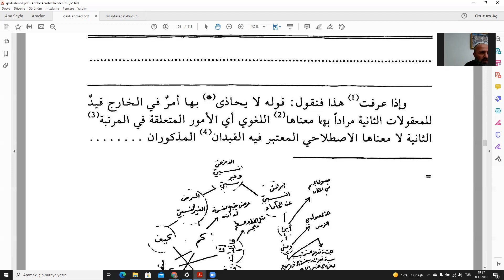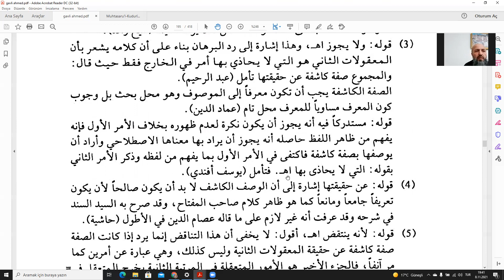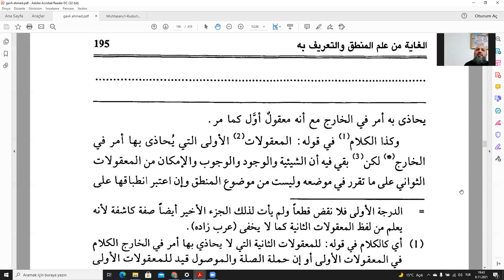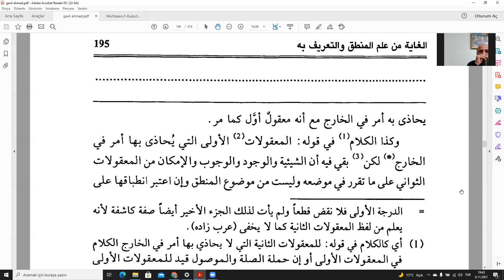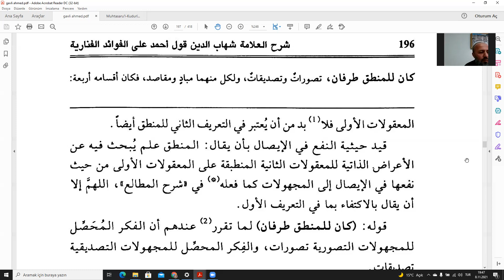Kavli Ahmed Fenari 9. Ders